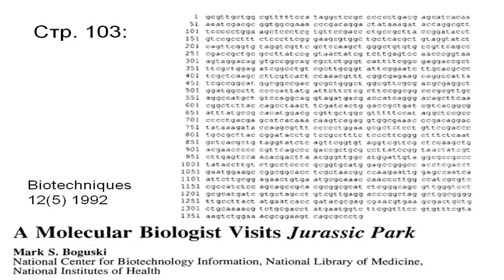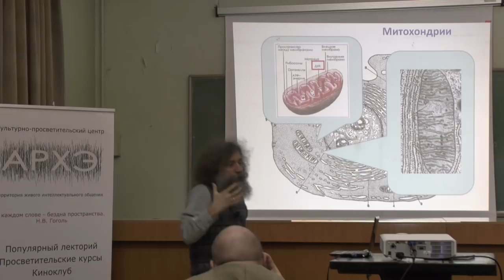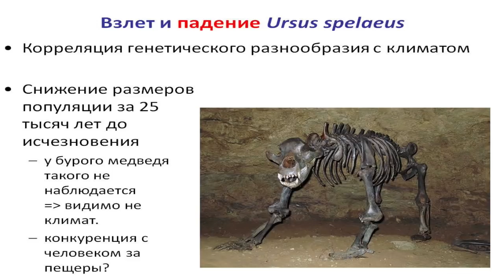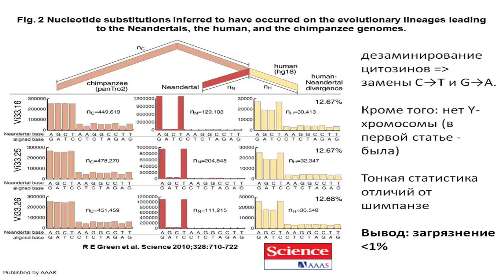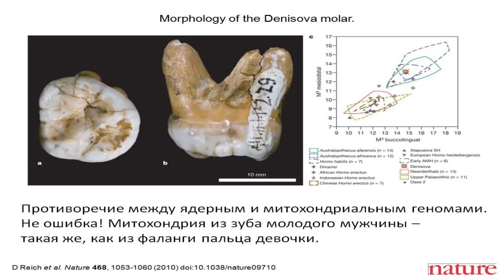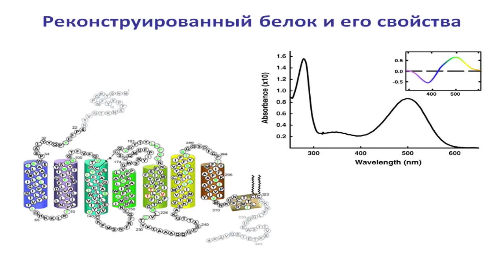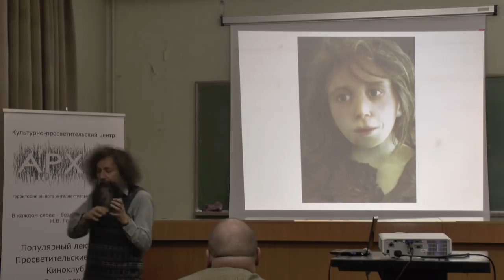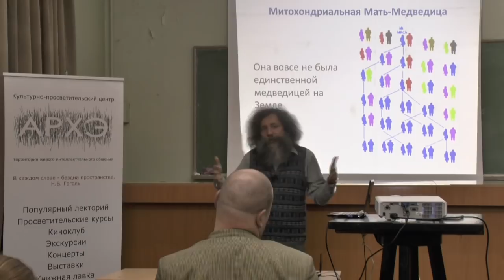Михаил Гельфанд: "Молекулярная палеонтология"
Лекция прочитана в Научно-популярном лектории "Архэ" (arhe.msk.ru) 14 марта 2015 года.

Можем ли мы прочитать ДНК динозавра? А если нет, то придумать? Что дало изучение геномов мамонта, пещерного медведя, неандертальца... Как грибы закрыли Каменноугольный период... Как анализ современных генов позволяет оценить температуру Мирового океана три миллиарда лет назад...

Лектор: Михаил Сергеевич Гельфанд, биоинформатик, доктор биологических наук, зам.директора ИППИ РАН, член Academia Europaea, профессор факультета биоинженерии и биоинформатики МГУ.